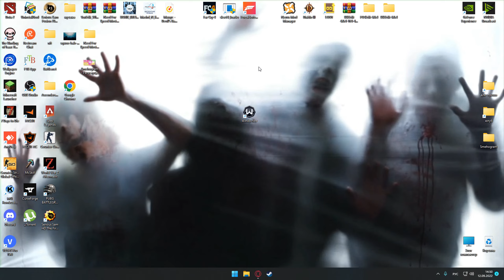The Elder Scrolls V Skyrim Special edition - Зов Боэтии - Эпизод 67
Привет друг, окунемся в ностальгию 2011 года и все вместе получим кайф ведь это The Elder Scrolls V Skyrim Legendary edition.